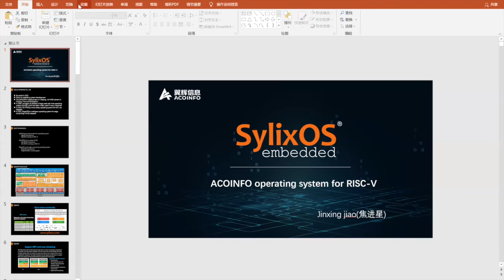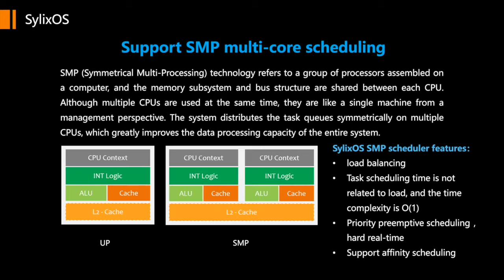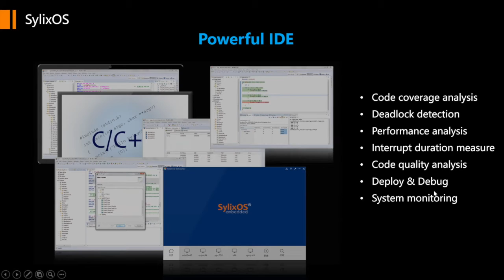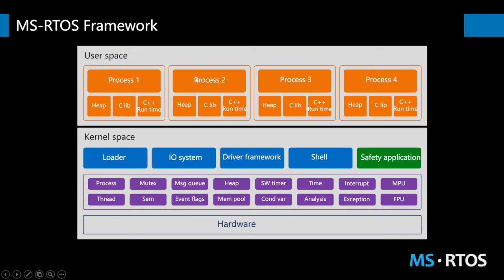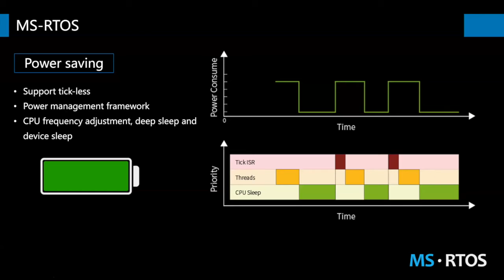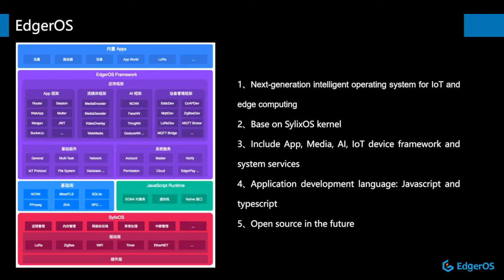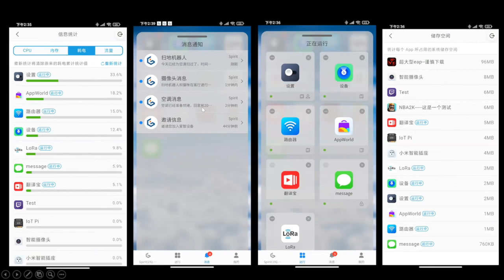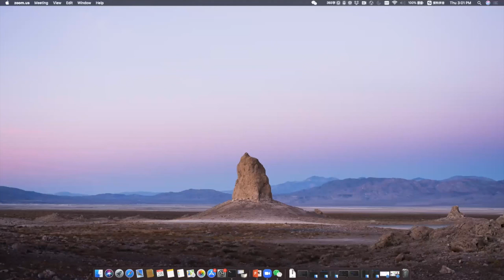Jinxing Jiao ACOINFO operating system for RISC V